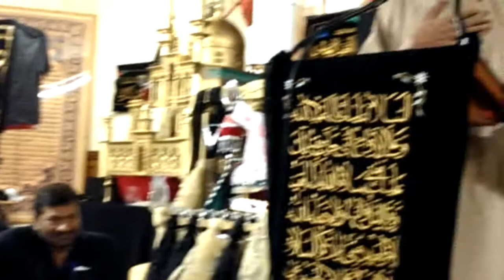NEWPORT FAZLI SAHAB RECITING SUNDAY 17th NOV2013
Fazli Sahab Reciting at NEWPORT BARGAH ON SUNDAY 17th NOVEMBER 2013